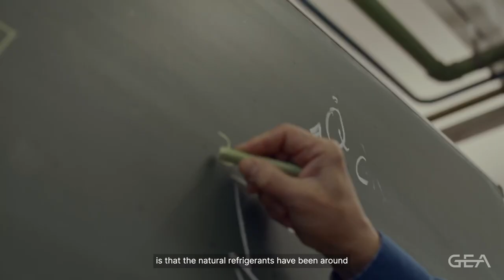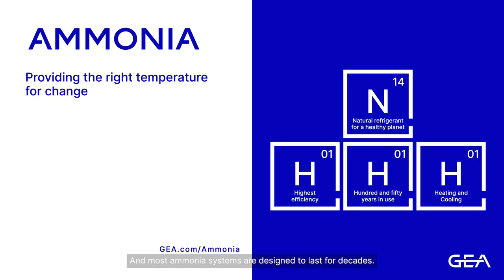Ammonia: The science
Science is rooting for natural refrigerants. Professor in Refrigeration and Environmental Technologies, Michael Kauffeld, has the facts, stats and numbers to back it up – ammonia is the best refrigerant: “You can go back to this investigation from The National Institute of Standards and Technology* where they compared 60 million different chemicals. The number one fluid was ammonia. […] Ammonia is the best choice and there will not be any other game-changer”. Ammonia has a global warming potential of zero, a very high efficiency, lower production footprint and an ammonia facility can produce a ROI within 1-2 years.